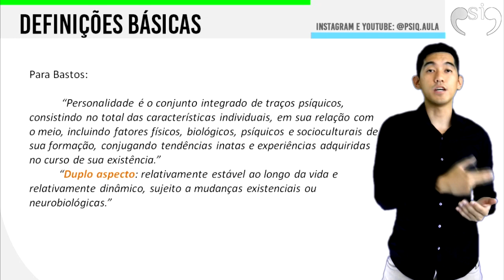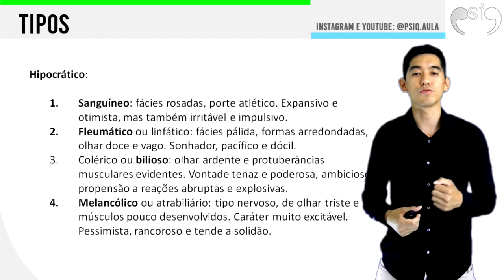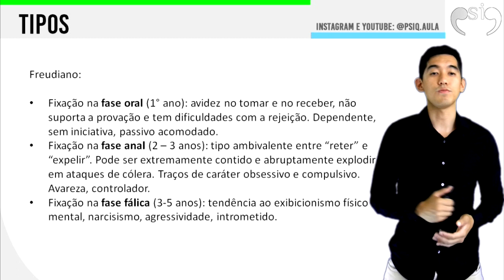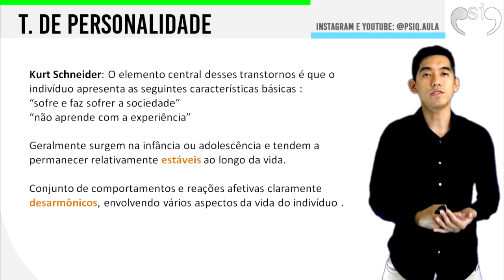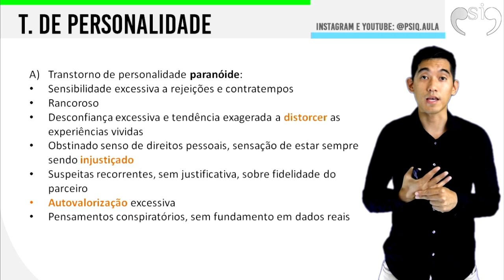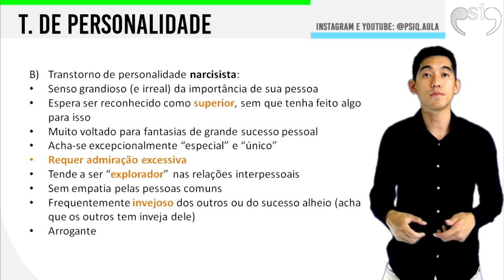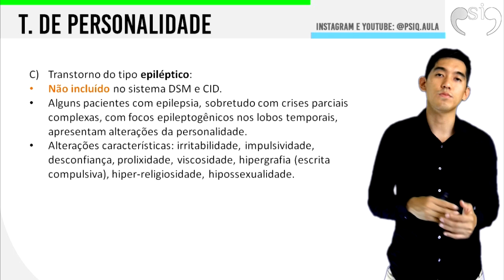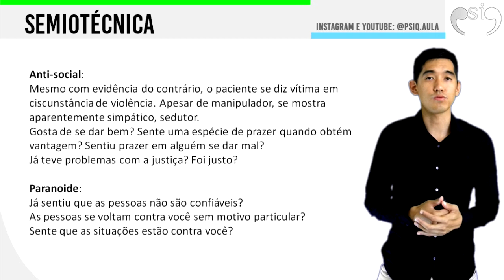Tipos de Personalidade e suas Alterações | Psicopatologia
O que é personalidade e o que a psiquiatria considera atualmente?

Siga a página do insta: @psiq.aula

Qualquer dúvida, perguntem nos comentários e bons estudos!